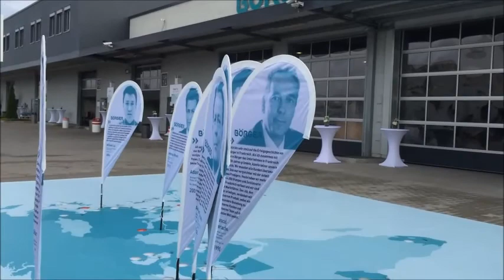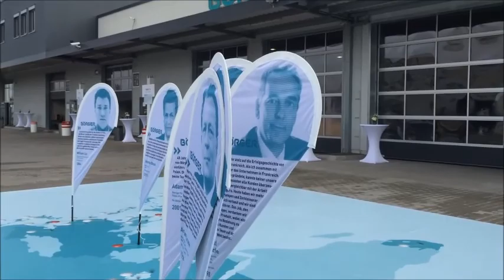Anniversaire BORGER : 40 ans d'existence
De la société fondée en 1975 par Alois Börger, il y a quatre décennies de travail, d'innovations et de développement pour faire de BORGER un leader mondial. Présent en  région Alsace depuis 1998, nous sommes fièrs de contribuer au rayonnement de notre entreprise à travers le monde.